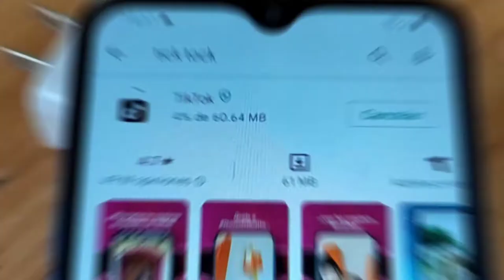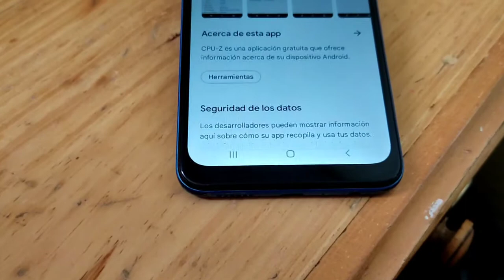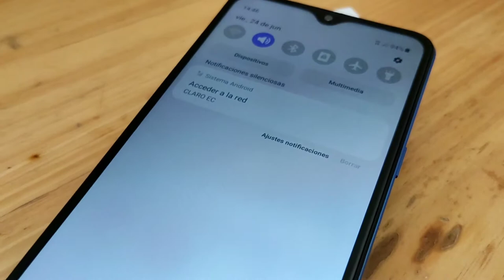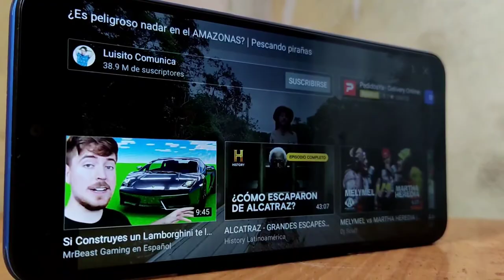🔥🔥🔥 TODAVÍA VALE LA PENA EL A10S EN PLENO 2022 🔥🔥🔥OPINIÓN SINCERA🤐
galaxy a10s,
galaxy a10s review,
falaxy a10s free fire,
galaxy a10s unboxing,
galaxy a10 free Firefox,
galaxy a10 en 2021,
galaxy a100,
galaxy a10e,
a10s en 2021,
galaxy a10s en 2021